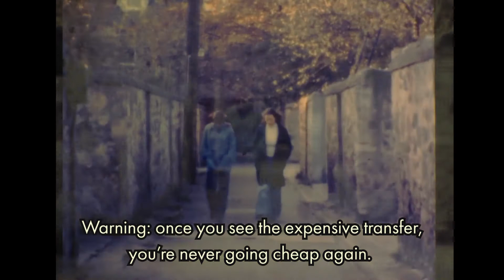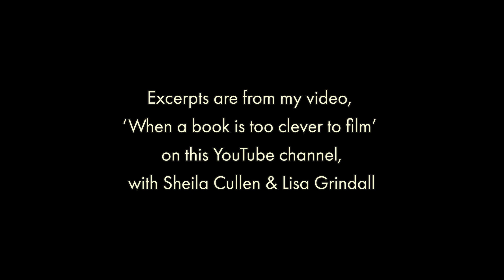What you need to know if you transfer 8mm film to digital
Suppose you have some old film footage, perhaps left by parents or grandparents. If you want to transfer it to digital media, either to watch or preserve, there's a plethora of companies offering different technical specs.
What your decision may come down to is: 'cheap or expensive?'
Here I compare two digital transfers of the same Super 8mm footage shot in Edinburgh in 1976. The first transfer was a cheap one, the other expensive. The latter was by Alive Studios in Devon, UK, in Ultra High Definition 4K at a cost of around £13 per minute (they have performed wonders with other footage of mine).
Is it worth it? As you'll see, I think the answer is yes for important footage but it depends how much it means to you. The cheap scan here cost a very reasonable £30 for 15 minutes' worth. This could make more sense if you simply want to see what's on your old film in the first place before deciding if you wanted to do more with it.